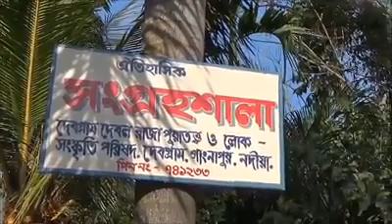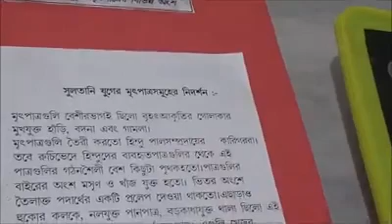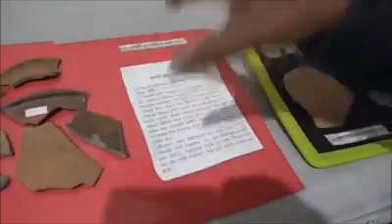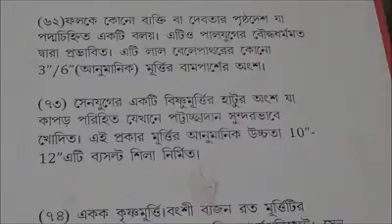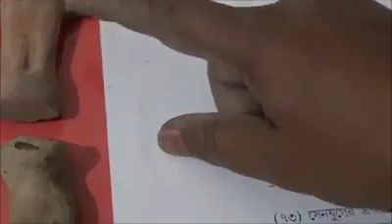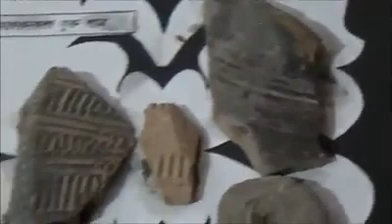দেবগ্রামের (নদীয়া) প্রত্নসম্পদঃ ডা.তিলক পুরকায়স্থ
পশ্চিমবাংলার দেবগ্রামে রয়েছে মূল্যবান প্রত্নসম্পদের একটি মিউজিয়াম। গ্রামে রয়েছে একটি অবহেলিত প্রত্নক্ষেত্র।দেবল রাজার গড় বা দেবগ্রাম এবং এক আশ্চর্য আবিষ্কার যা নদীয়া জেলার ইতিহাসকে বদলে দিতে সক্ষম এই বাঙলাতেই আছে - কুষাণযুগ থেকে সুলতানি যুগ অবধি বিস্তৃত এক অতি প্রাচীন সভ্যতার নিদর্শন । আজ্ঞে হ্যাঁ, ফিরে দেখছি ইতিহাস, মিথ এবং বর্তমানের পরিপ্রেক্ষিতে নদীয়া জেলার এক বিস্মৃত ও বিলুপ্ত জনপদ- দেবল রাজার গড় বা দেবগ্রাম ।একটি অদ্ভুত এবং অত্যন্ত অবহেলিত ঐতিহাসিক জায়গা হচ্ছে দেবগ্রাম বা দেবলা এবং আনুলিয়া - যাকে স্বচ্ছন্দে একটি জীবন্ত প্রত্নক্ষেত্র বলা যায় - "দেবলগড়-আনুলিয়া সমকালীন সভ্যতার ধাত্রী ভূমি। এক বিস্তীর্ণ এলাকা জুড়ে গড়ে উঠেছিল এক উন্নত সভ্যতা সংস্কৃতির পর্যায়ক্রম যেখানে মরালী নদীর পাড়ে গড়ে উঠেছিল দেবলগড়, অন্যদিকে গঙ্গানদীর ধারে বিবর্তিত হয়েছিল অতীতের অনলগ্রাম ।এবারে চলুন দেবলগরের গুপ্তধনের সন্ধানে।